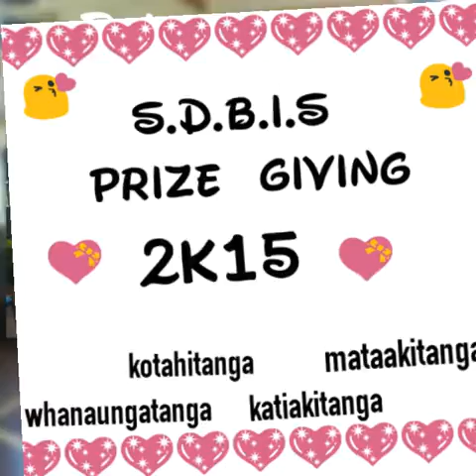Sir Douglas bader intermediate school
Memories...
4221